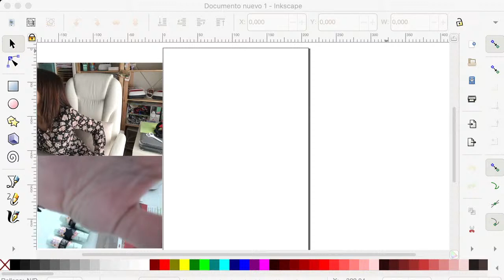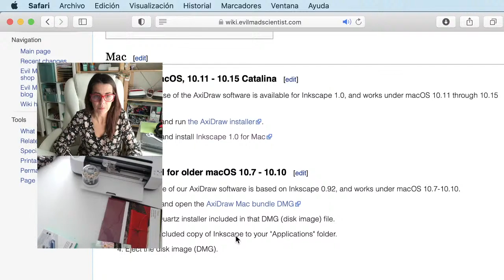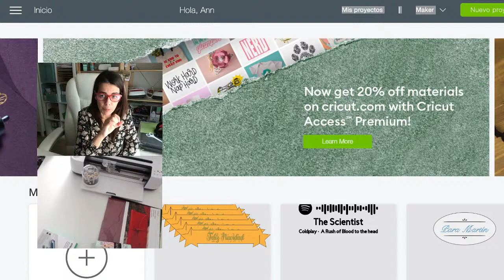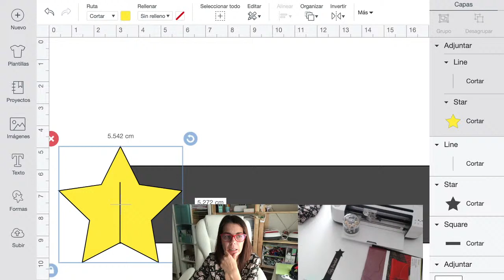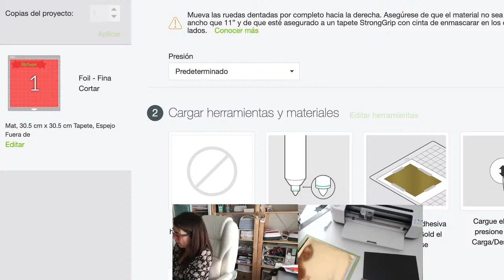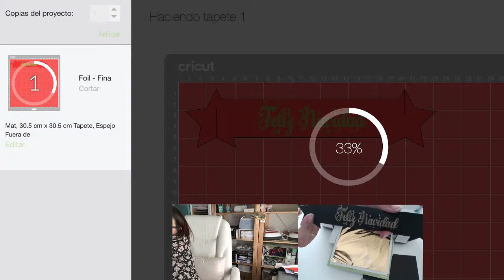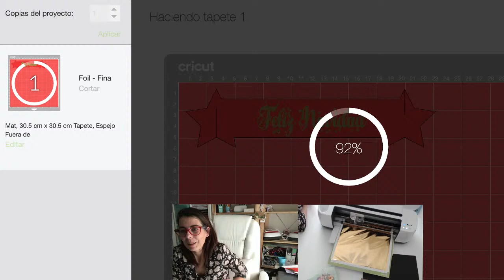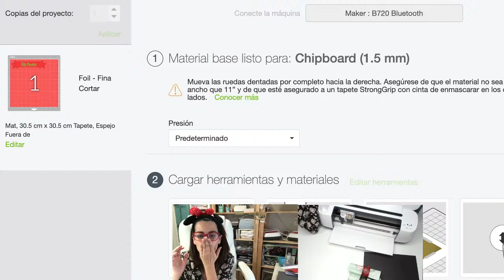Review CRICUT Kit Transfer foil CREA EN CASA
Tenéis que bajar e instalar este programa

Y también esta extensión para el programa